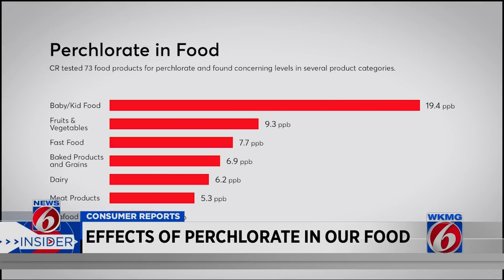🚀Rocket fuel has been contaminating our food, water for years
A component of rocket fuel that has been linked to serious health issues shouldn’t be in your drinking water or food. Yet new tests by Consumer Reports have found that the chemical perchlorate—which is used in rocket fuel, missiles, explosives, airbags, and certain types of plastic—is in a wide variety of fast foods and grocery items. The highest perchlorate levels we found were in foods popular with babies and kids.